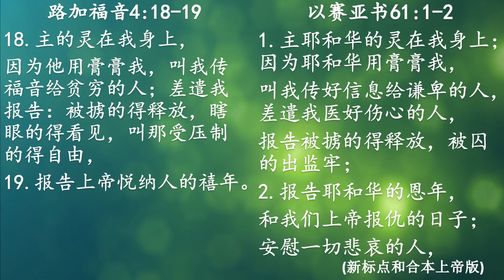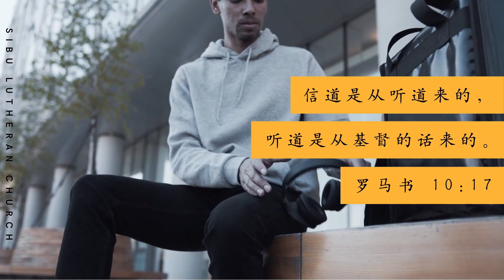常听主的话【2021年5月16日 线上主日崇拜】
讲员：以勒传道

【代祷服事】
若你需要祷告，可以将你的代祷事项提交至在线表格 或

【主日奉献】
会友可以使用银行转账的方式奉献：

【敬拜赞美】
《谁能使我与神的爱隔绝 》
小羊詩歌作品: 活祭 - 小羊創作詩歌專輯

《祢是我的一切》
詞曲:Dennis L. Jernigan

【欢迎与我们链接】：
网页链接：